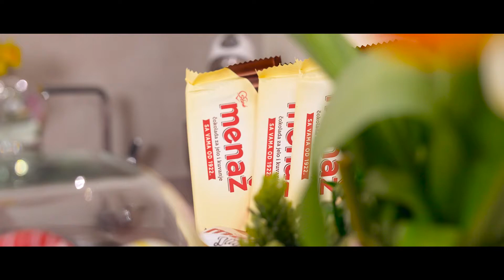Posni parfe sa suvim voćem i Štark Avala keksom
Pustite čokoladi na volju uz omiljene Štark proizvode za kuvanje!

Naš Menaž ekspert, Gospođa Mirkov, za vas je pripremila tri recepta koja će oduševiti vaše ukućane. U prolećnoj seriji Štarkovih prazničnih poslastica odaberite "Prolećnu panakotu sa Menaž čokoladom", "Posni parfe sa suvim voćem i Štark Avala keksom" ili "Čokoladni kolač iz pleha sa Menaž čoko dugmićima" i upustite se u avanturu pripreme sa Štark proizvodima.

Još recepata i poslastičarskih saveta vas čeka na Volim poslastice aplikaciji!